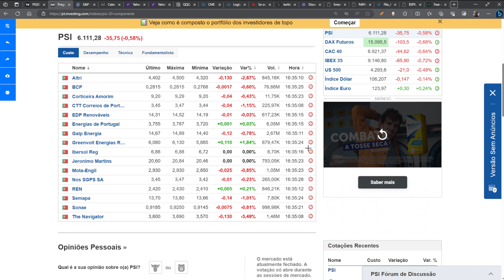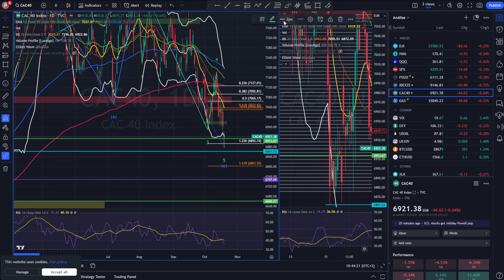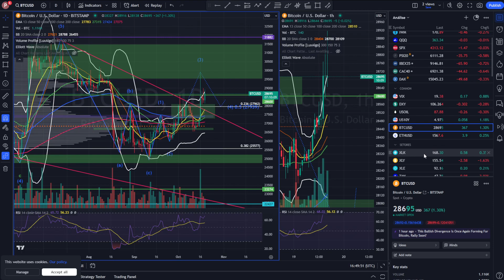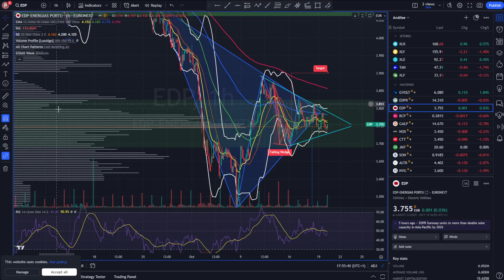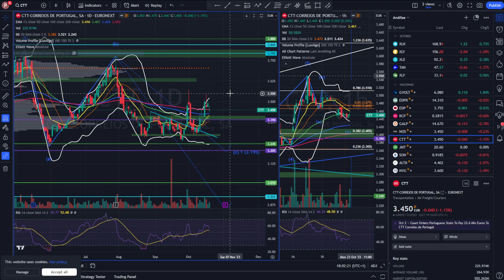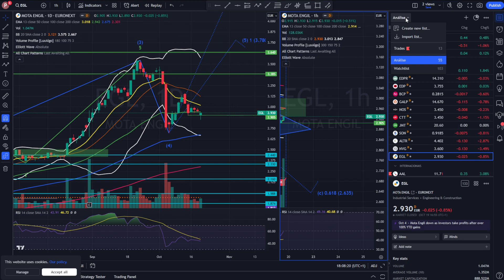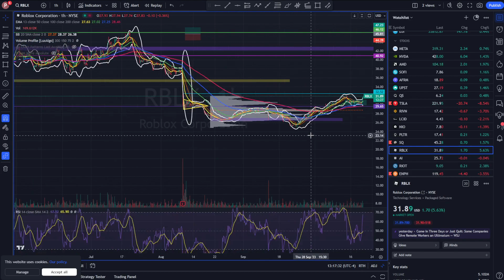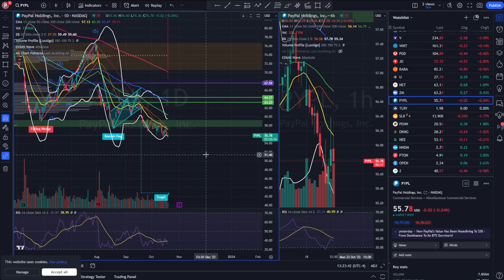Correcção ou temos queda até Novembro?!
Análise técnica a 11 acções do PSI20 e indicadores a 19 de Outubro, assim como ações dos EUA.